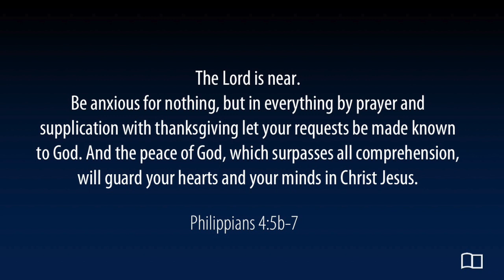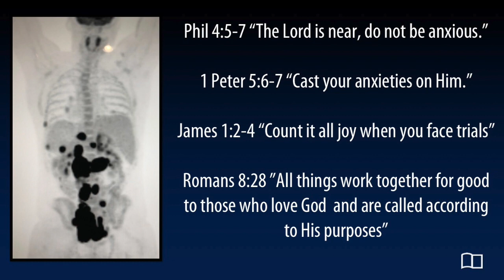With Lymphoma Caring for My Heart Looking to Heaven - Jacob Hantla - Grace Bible Church - 08/19/18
Title: Preparing for Trials by Looking to Heaven - Caring for My Heart with a New Lymphoma Diagnosis
Series: Misc